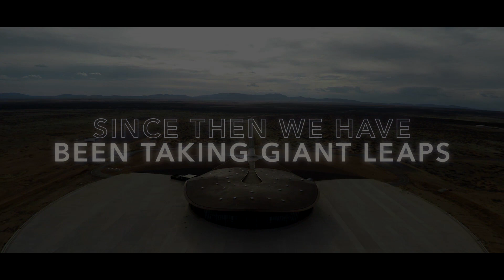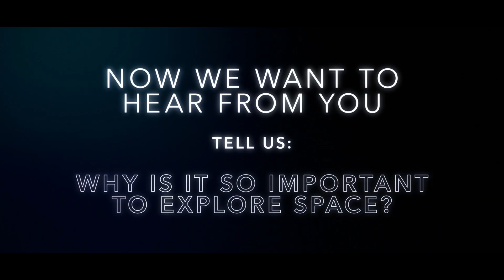Why Is It So Important To Explore Space? | Apollo 11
Todd Douglas Miler and Richard Branson discuss the importance of Space Travel in the modern age!